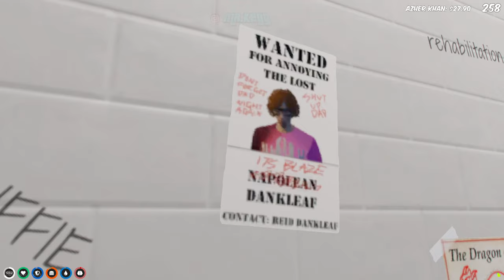TRANSFORMATION BOLTE - ISMAIL BHAI